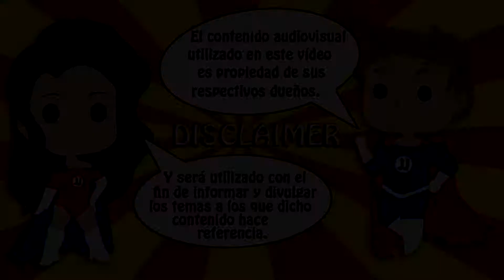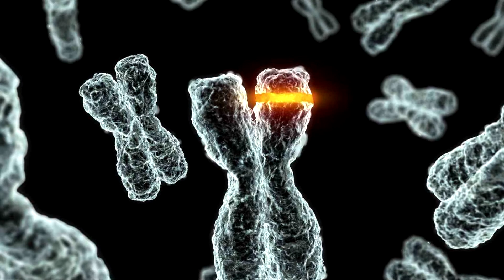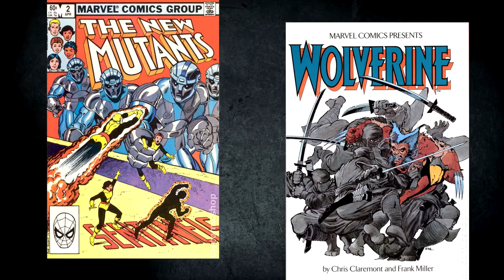Conociendo a... ¡ LOS X-MEN!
¡Hola a todos! Aquí os dejamos un vídeo en el que según lo locos que estéis os recomendamos diversas formas para conocer a los mutantes más famosos, ¡los X-MEN!
*** DESPLIÉGAME ***